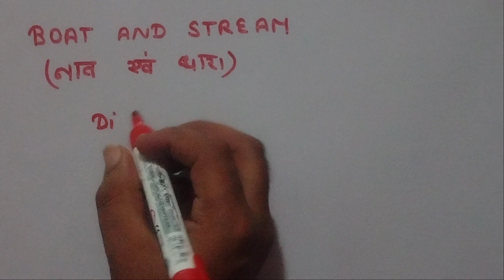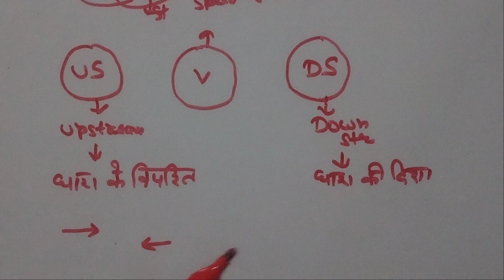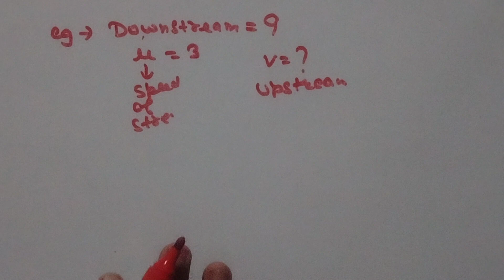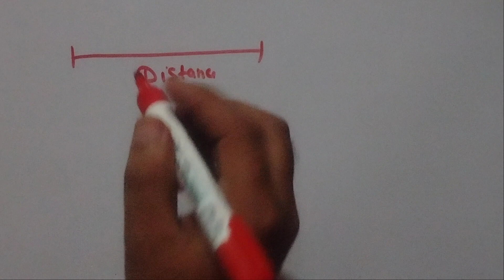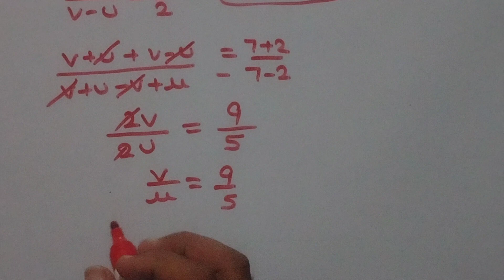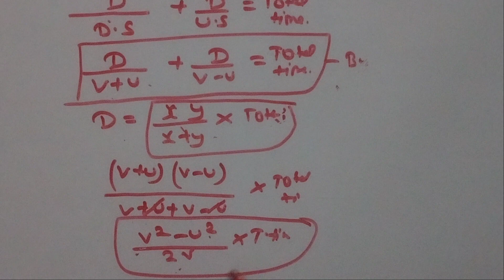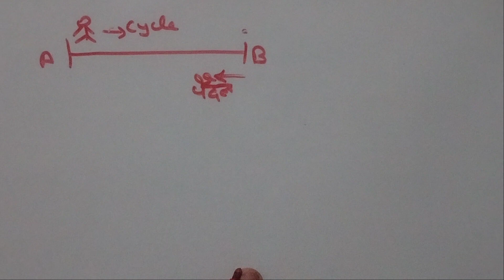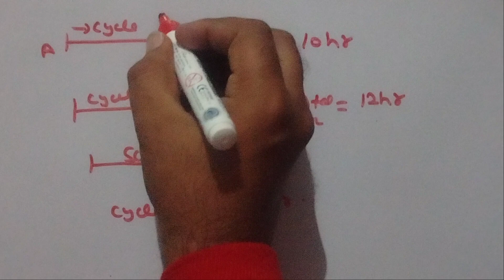Boat and stream